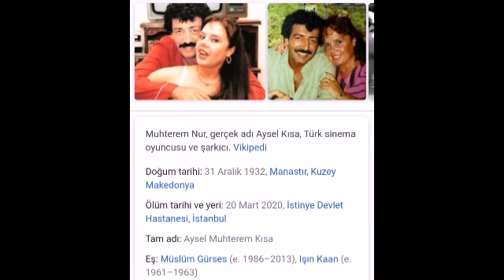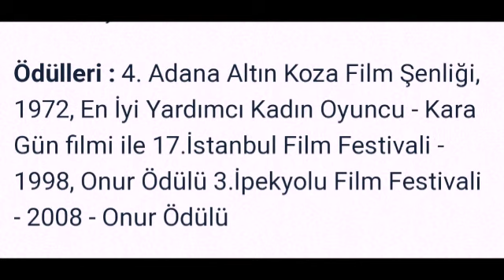MUHTEREM NUR VE MÜSLÜM GÜRSESİN KABRİ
MUHTEREM NUR'UN MEZARI
MÜSLÜM GÜRSESİN KABRİ
ARABEKSİN KRALI, ORHAN GENCEBAY, FERDİ TAYFUR, HÜSEYİN ALTIN, AZER BÜLBÜR, HAKAN GÜRSES, HAKAN TAŞIYAN, BERGEN, KAMURAN AKKOR, ESENGÜL, GÜLLÜ, GÜLDEN KARABÖCEK, KİBARİYE, YEŞİLÇAM, CENGİZ KURTOĞLU, SELAHATTİN ÖZDEMİR